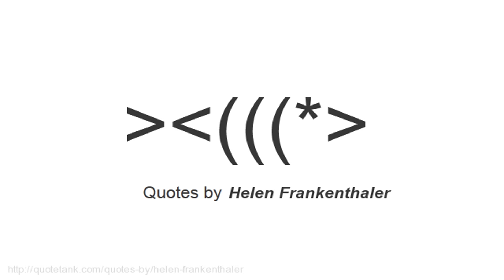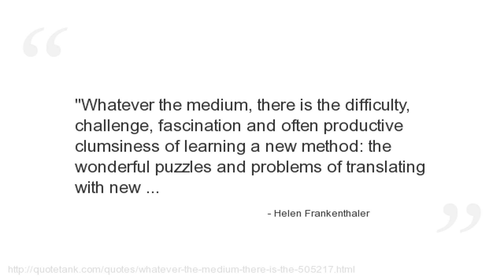Helen Frankenthaler Quotes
Who is Helen Frankenthaler?
An American abstract expressionist painter.